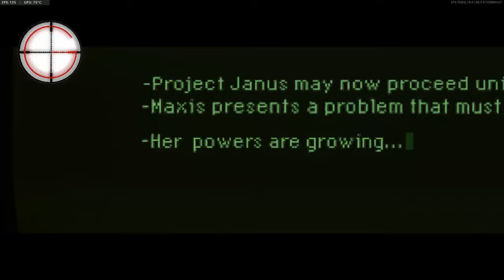TITAN vs Mauer der Toten!!! 🧟‍♂️💀 MAXIS SAVED!🤕 Zombie Dance Party💃 ... and more!!!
Follow on.

- G AIMng
- TITAN Gtv

- Titan_Gtv
- G.AIMng

Inquire for details for our Private/VIP Only Discord! Join the Community today! 🎯💯